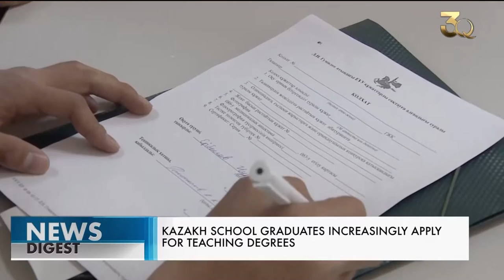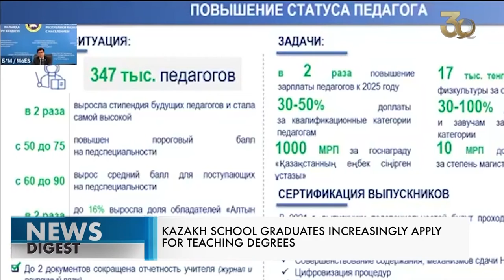Kazakh school graduates increasingly apply for teaching degrees. Qazaq TV News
Kazakh school graduates increasingly apply for teaching degrees.

Kazakh school graduates increasingly apply for teaching degrees. The previously unpopular profession began attracting applicants again. And this is quite understandable: by 2025, teachers' salaries will grow twofold. Indexation in this sphere is carried out quite often and tangibly. There are significant benefits at the learning stage as well. The stipend for future teachers has recently been doubled and is currently the highest among other majors. However, with the growth of applicants, the selection becomes more competitive. For example, the passing score for pedagogical majors has already been raised to 75.

“There are currently 347,000 teachers. The scholarship for future teachers has doubled and became the highest, such was the instruction of the Head of State, and now future teachers receive 42,000 tenge (US$97.7). We have increased the passing score for pedagogical majors from 50 to 75. It is very important for us that the best school graduates apply for this major. The average score of applicants increased from 60 to 90 points on average,” said Askhat Aimagambetov, Kazakh Minister of Education and Science.

The minister noted that thanks to the reforms, in one and a half or two years such a trend emerged that the best graduates, that is, those who graduated high school with honours, choose the profession of a teacher.

“And this is also evidenced by the growth in the share of high school graduates who choose this major. According to the results of the last high school graduation exam, we see that the share of high school students that graduated with honours and who have chosen this major almost doubled. And already this year, while holding the high school graduation exam, the first news we hear is that students who score 135-137 points are also considering the profession of a teacher,” Aimagambetov added.